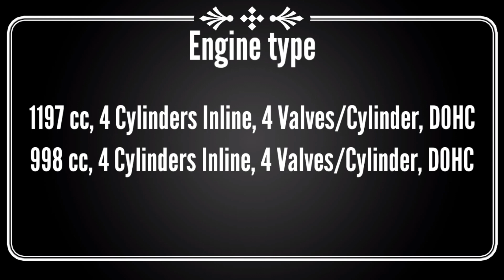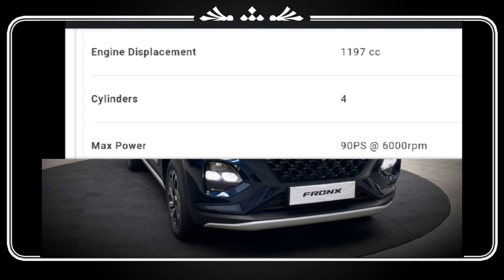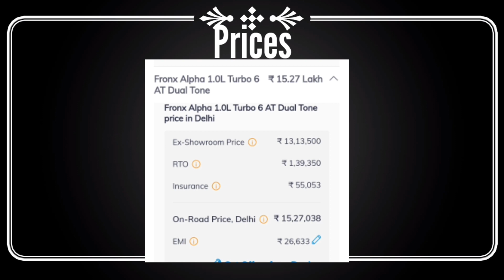Maruti Suzuki Fronx | Most detail Review | value for money ?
Suzuki Fronx review
Maruti Suzuki Fronx 2023 detail Review
Fronx
maruti suzuki Fronx delta plus

This is the most detailed review in this car

if any promotion then dm me in comment or ask for Instagram I'd